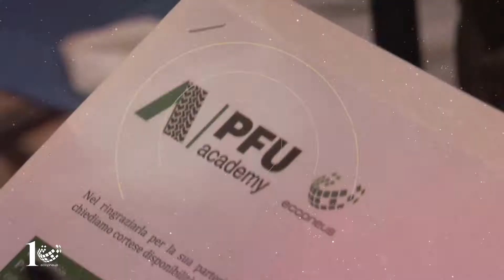10 anni di Ecopneus per il riciclo dei Pneumatici Fuori Uso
Video, approfondimenti e molto altro su Dieci anni di strategia green e circolare al servizio del Paese: oltre 2,2 milioni di tonnellate di Pneumatici Fuori Uso gestiti da Ecopneus in 10 anni di attività, + 6% rispetto gli obiettivi di legge.
Risultati importanti che confermano la validità di un sistema che ha profuso un impegno unico nel panorama nazionale, gestendo circa il 60% dei PFU generati ogni anno in Italia, e che grazie al contributo di tutti gli attori coinvolti ha portato negli anni un beneficio concreto alla collettività e all’ambiente promuovendo con forza un sempre maggiore impiego della gomma riciclata in tante applicazioni utili per la vita quotidiana e favorendo lo sviluppo di una cultura del riciclo e della sostenibilità.  Un percorso virtuoso fondato su etica, trasparenza e responsabilità che hanno reso Ecopneus un caso di eccellenza e che prosegue oggi con la nomina del nuovo Direttore Generale Federico Dossena per continuare ad esercitare un ruolo di primo piano per lo sviluppo dell’economia circolare del Paese.